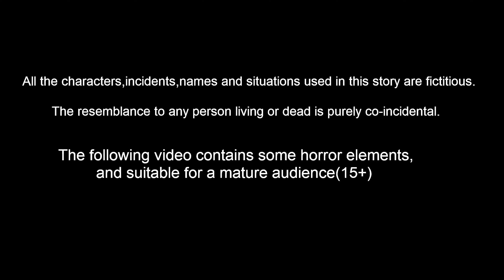ಬೇಟೆಗಾರನ ಶಿವರಾತ್ರಿ | ಶಿವರಾತ್ರಿ ಕಥೆಗಳು Kannada Bhakti Kathegalu | Somavarada Kathegalu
ಬೇಟೆಗಾರನ ಶಿವರಾತ್ರಿ | ಶಿವರಾತ್ರಿ ಕಥೆಗಳು | Kannada Stories | Stories in Kannada | Kannada Bhakti Kathegalu | Lord Shiva Stories | Somavarada Kathegalu